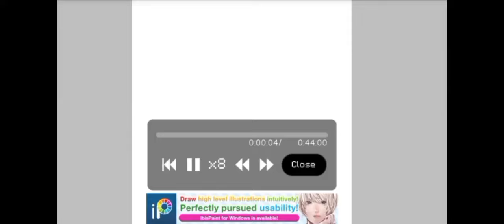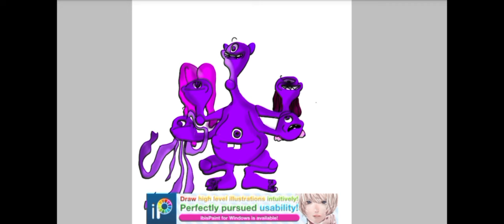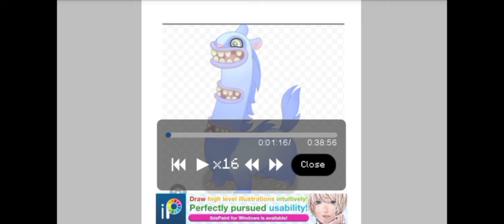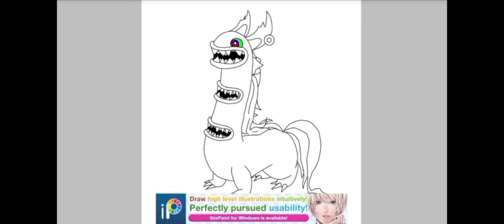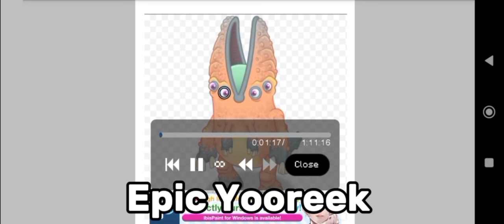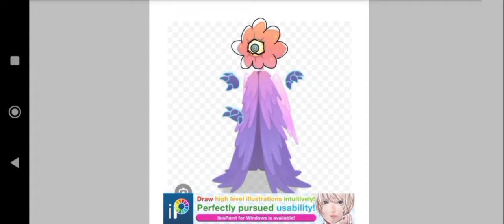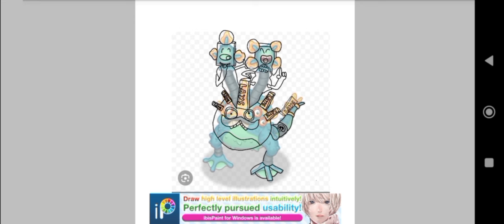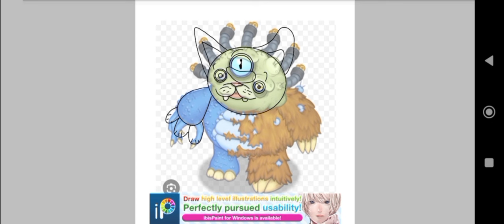ALL ETHEREAL WORKSHOP EPIC MONSTERS -- Whaill, Flasque, Blarret, Yooreek, Meebkin, Auglur, Gadzooks,